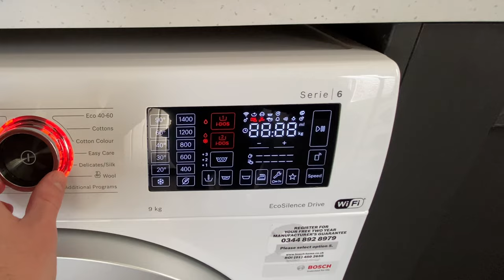Men's Underwear & Socks On Quick Wash With BOSCH Series 6 I-dos Washing Machine | Full Cycle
Experience the ultimate convenience with the BOSCH Series 6 I-dos washing machine. Quickly and efficiently clean your men's underwear and socks on a full cycle with the press of a button. The I-dos system ensures the perfect amount of detergent is used every time, saving you time and money. Upgrade your laundry routine with BOSCH Series 6 I-dos washing machine.

Washed For 30 minutes
30 degree cycle
800 Spin

Using Non bio washing liquid and fabric conditioner using the i-dos system.

Washing Machine: Bosch Series 6 i-dos

мужское нижнее белье и носки при быстрой стирке в стиральной машине BOSCH Series 6 I-dos | Полный цикл

Испытайте максимальное удобство со стиральной машиной BOSCH Series 6 I-dos. Быстро и эффективно очистите мужское нижнее белье и носки по полному циклу одним нажатием кнопки. Система I-dos гарантирует, что каждый раз используется идеальное количество моющего средства, что экономит ваше время и деньги. Обновите свой режим стирки с помощью стиральной машины BOSCH Series 6 I-dos.

Стирали 30 минут
30-градусный цикл
800 вращений

Использование небио-жидкости для стирки и кондиционера для белья с помощью системы i-dos.

Стиральная машина: Bosch Series 6 i-dos

ボッシュシリーズ6 I-dos洗濯機でクイックウォッシュのメンズアンダーウェアとソックス| フルサイクル

BOSCH シリーズ 6 I-dos 洗濯機で究極の利便性を体験してください。 ボタンを押すだけで、男性の下着と靴下をフルサイクルですばやく効率的にクリーニングします。 I-dos システムにより、毎回最適な量の洗剤が使用されるため、時間とお金を節約できます。 BOSCH シリーズ 6 I-dos 洗濯機で、日常の洗濯をアップグレードしましょう。

30分間洗浄
30度サイクル
800スピン

i-dosシステムを使用したノンバイオ洗浄液とファブリックコンディショナーを使用。

洗濯機：Bosch Series 6 i-dos

BOSCH Series 6 I-dos 洗衣机快速洗涤男士内衣和袜子 | 全周期

体验 BOSCH Series 6 I-dos 洗衣机带来的极致便利。 只需按一下按钮，即可在整个周期内快速高效地清洁您的男士内衣和袜子。 I-dos 系统可确保每次使用适量的洗涤剂，从而节省您的时间和金钱。 使用 BOSCH Series 6 I-dos 洗衣机升级您的洗衣程序。

洗30分钟
30度循环
800 旋转

使用 i-dos 系统使用非生物洗涤液和织物调理剂。

洗衣机：Bosch Series 6 i-dos